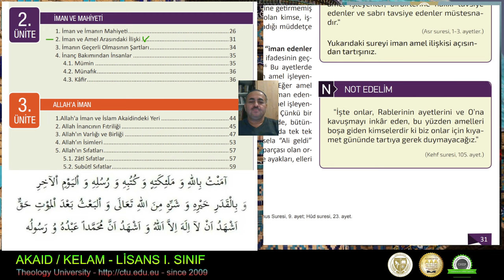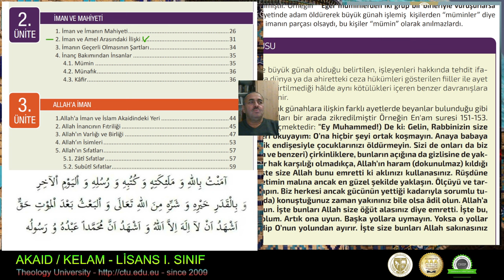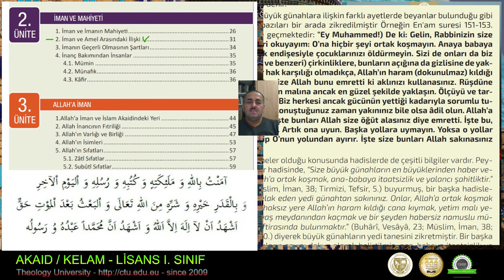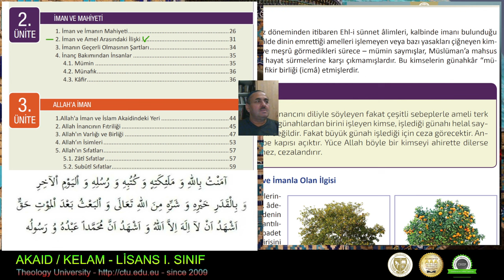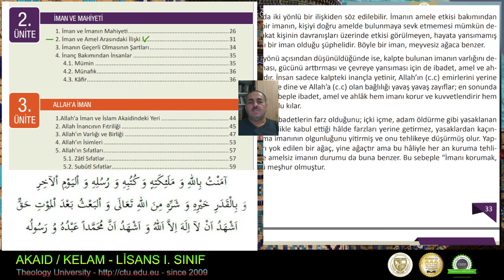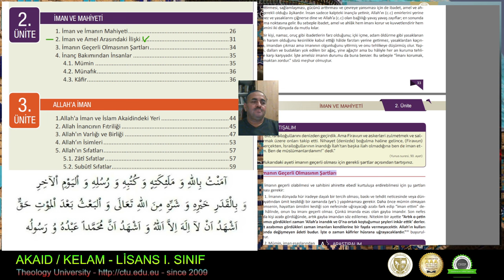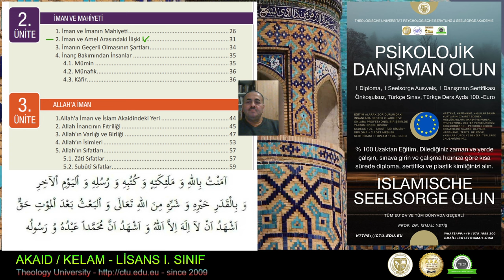303 Akaid - Iman Amel İlişkisi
Akaid ilmi, İslam dininin inançlarını ele alan bir ilimdir. Bu ilim, Allah'ın varlığı, birliği, sıfatları ve fiilleri gibi konuları kapsar. Meleklerin varlığına olan inanç da bu ilimde işlenen bir konudur. Ardından, Allah'ın gönderdiği peygamberler ve insanlığa iletilen ilahi kitaplar incelenir. Son olarak, ahiret, ahiretteki durumlar, kader ve kaza gibi konular, akaid ilminin diğer önemli unsurlarını oluşturur. Bu nedenle, akaid ilmi, İslam dininin temel inançlarını ve bu inançlarla ilgili meseleleri açıklayan önemli bir İslam ilmidir.